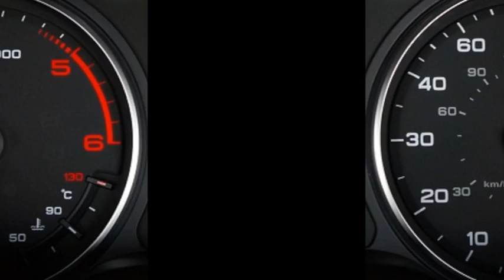Mini Cabrio 2024: prezzo, caratteristiche e cosa aspettarsi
Mini Cabrio

Scopri tutto sulla Mini Cabrio 2024! In questo video, esploriamo il prezzo e le caratteristiche principali di questo iconico modello convertibile. Analizziamo le sue specifiche tecniche, le opzioni di personalizzazione e le innovazioni che la rendono unica. Guarda ora per avere un'idea completa di cosa offre la Mini Cabrio, dalle prestazioni alla qualità dei materiali, e scopri se è l'auto perfetta per te!